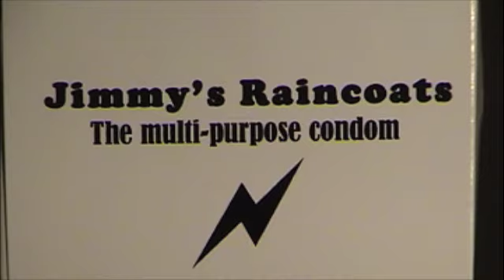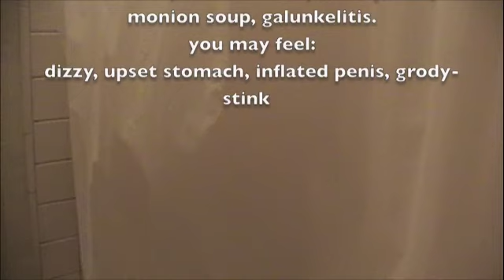JIMMY'S RAINCOATS Commercial On HLN with Rocco